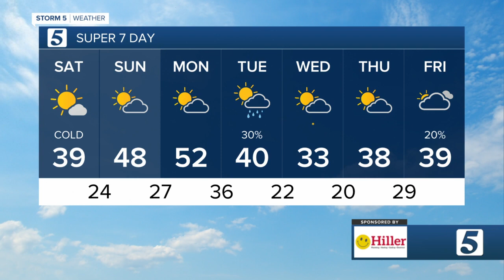Nikki-Dee Ray's morning forecast: Saturday, January 22, 2022